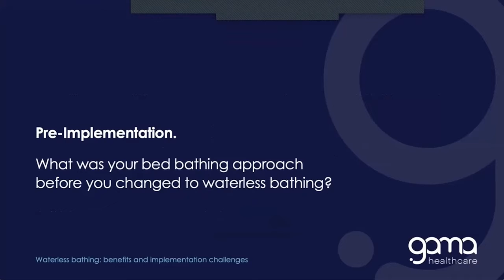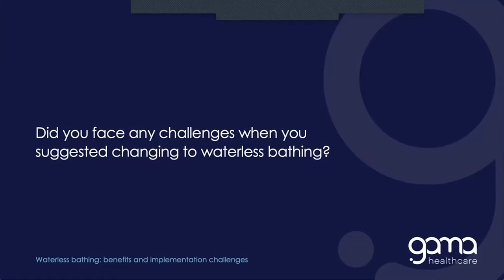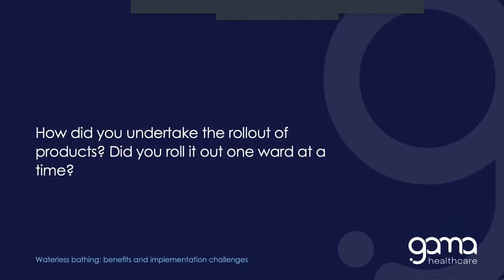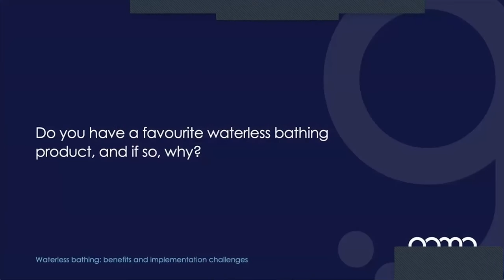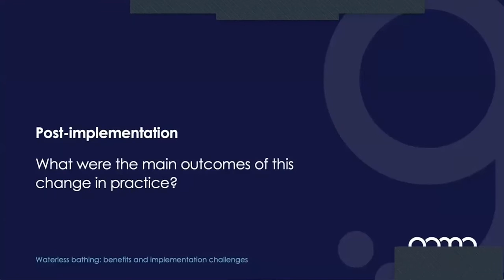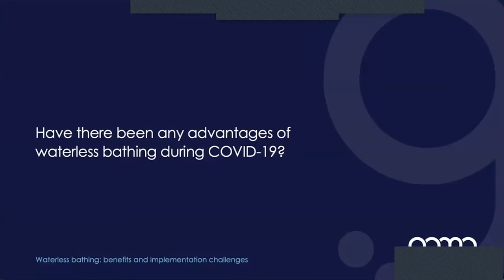Waterless Bathing: Benefits & Implementation Challenges | GAMA Healthcare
GAMA Healthcare, in conjunction with the Tissue Viability Society (TVS) proudly presents a webinar on how University Hospital Southampton adopted waterless bathing protocols across the Trust.

Fran Spratt, Lead Nurse Tissue Viability and Emma Lavelle, Matron discuss their experiences on current bed bathing protocols, reasons they decided to adopt new practices plus some of the implementation challenges they faced and the benefits of rolling out the new systems.

This informative discussion provides vital information on a wide range of products and a framework on how you can successfully implement waterless bathing in your clinical setting.

Contiplan All in One Cleansing Cloths